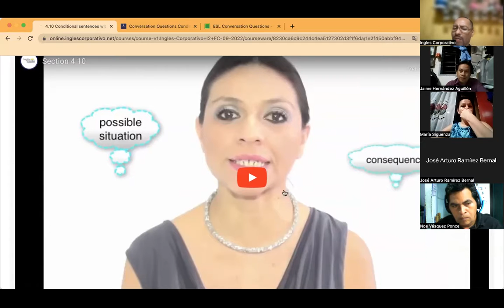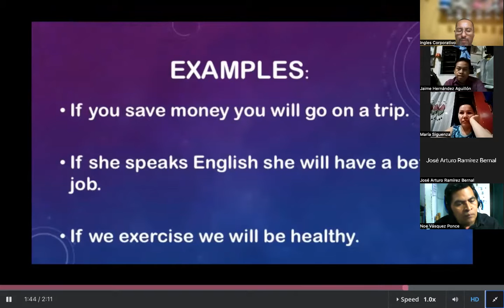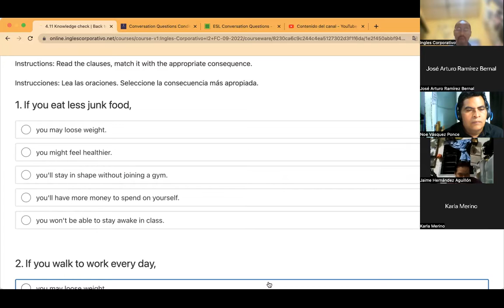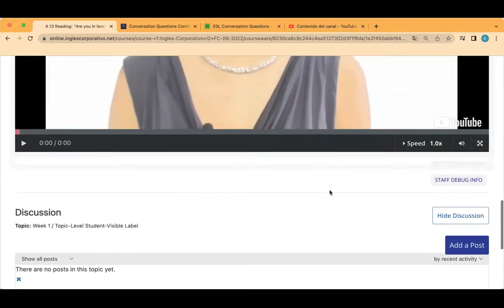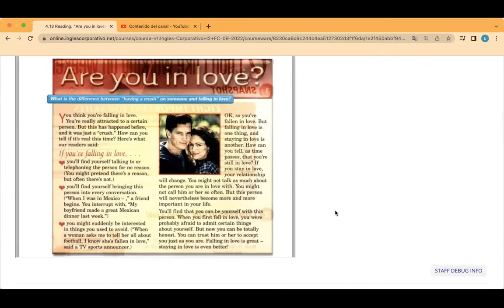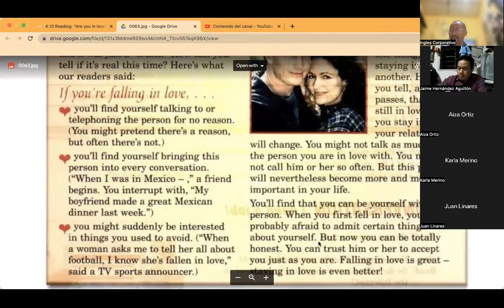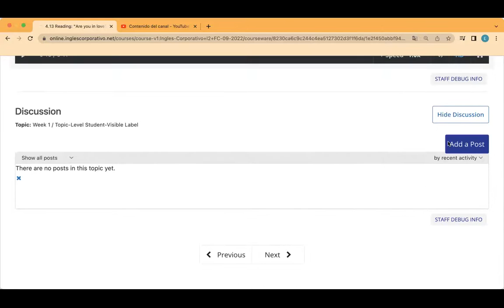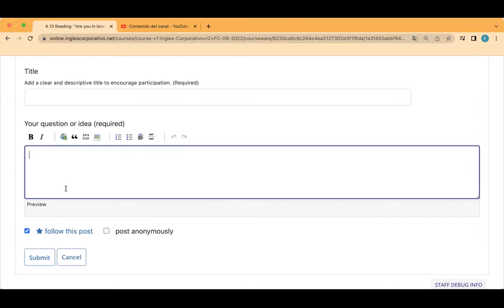Inglés Corporativo- Day 11 September 22, Reading Falling in Love